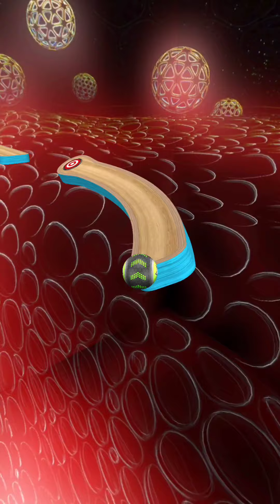Going Balls - Speedrun Gameplay Level 4467